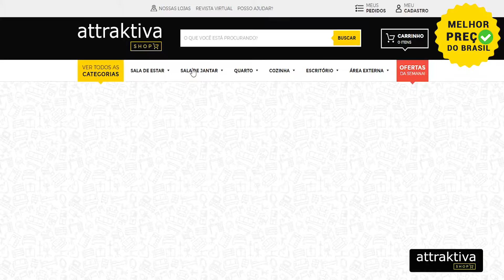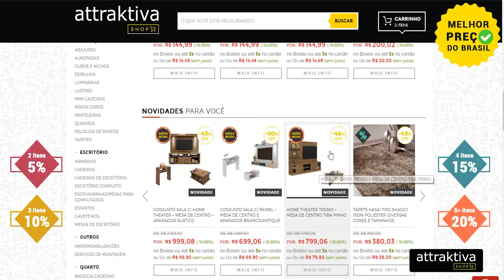Combo Completo apenas R$ 699 - Menor Preço do Brasil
Os momentos de maior descontração em frente a TV ou em confraternizações com amigos em casa ocorrem na sala. Portanto, esse conjunto Sala com Home Theater, Mesa de Centro e Aparador, surgiu para juntar o útil ao agradável.